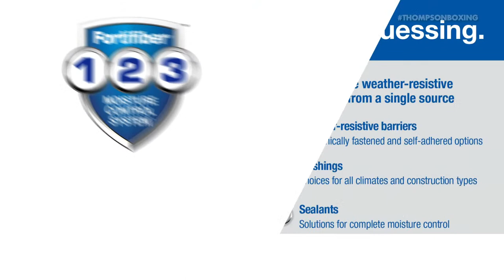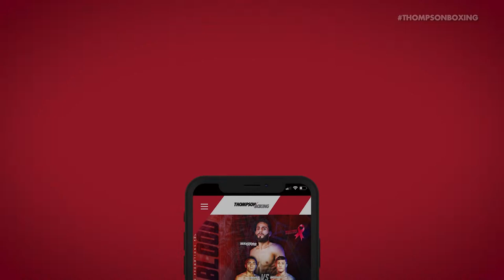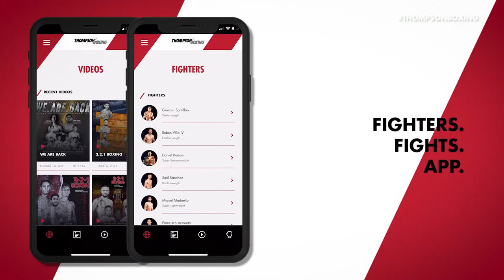Path To Glory Dec 17, 2021 Fight Night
Super bantamweight contender, Saul "The Beast" Sanchez (17-1, 10 KO), of Pacoima, CA, is scheduled to face Jose Estrella (23-17-1, 16 KOs), of Tijuana, Mexico, in a ten-round main event bout this Friday December 17, on Thompson Boxing Promotions’ “Path to Glory” card, their final event of 2021.

This event will take place at the DoubleTree Hotel in Ontario, California, promoted by Thompson Boxing Promotions. Ruben Torres (16-0, 13 KOs) vs. Francisco Armenta (12-0, 4 KOs) will serve as the 8-round co-main event as the two undefeated lightweights will put their unbeaten records on the line.

Doors open at 6:30 pm PT with the first fight starting at 8:00 pm PT. Tickets priced at $50, $75, & $100, are available for purchase by calling , or online at ThompsonBoxing.com. Fight fans will be able to watch all Thompson Boxing fights, weigh-ins, and behind-the-scenes content, via their new Mobile App downloadable on Apple and Google.